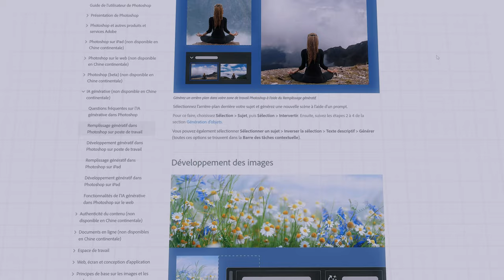L'IA est en train de remplacer la photographie ? - ( photographes au chômage )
Welcome aujourd'hui on parle intelligence artificielle !

► Sony ZV1F
► Blue YETI
► Sony A7 II
► Objectif 200/600
► DJI Air 2S
► Go Pro Hero 11